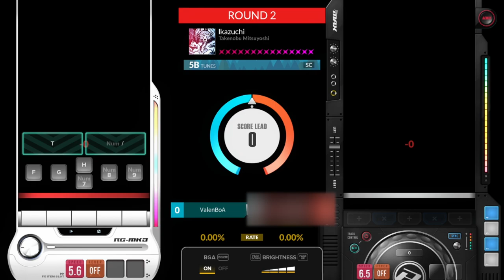【DJMAX RESPECT V】 이카즈치에게 고마워하세요.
1라운드 렉 때문에 졌다고 변명하지 않아도 되잖아요.